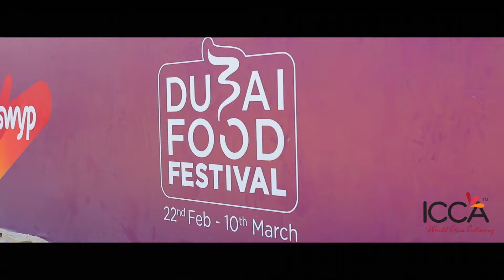Batch 87 Professional Program Graduation Video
Congratulations Batch 87 Professional Program! We wish you all the best for your future.

Learn more about the Professional program at iccadubai.ae